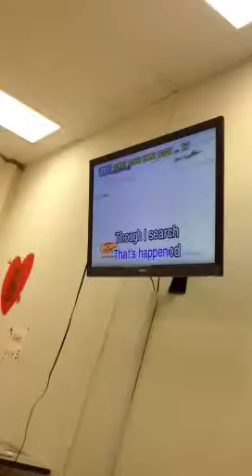My Tiny Pinoy Killin Some Karaoke